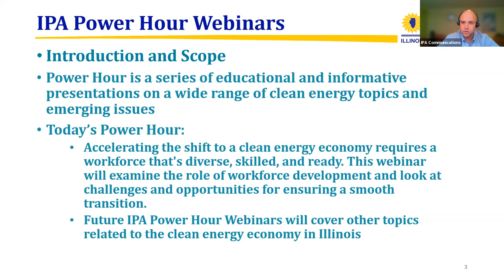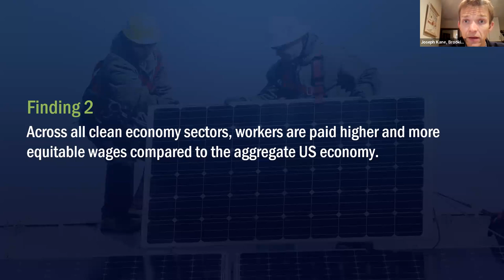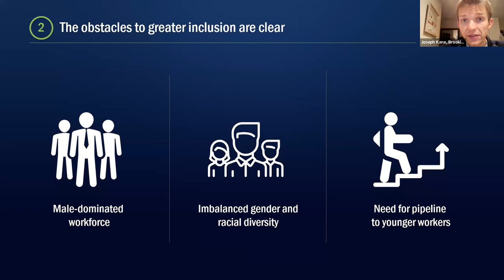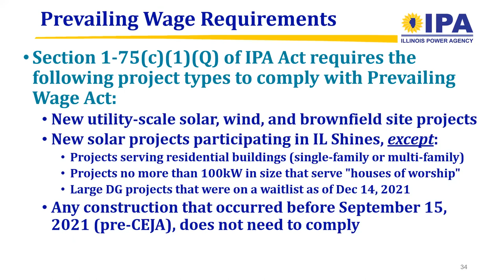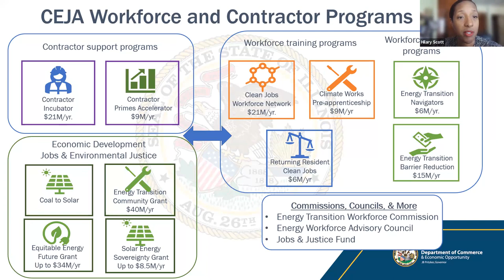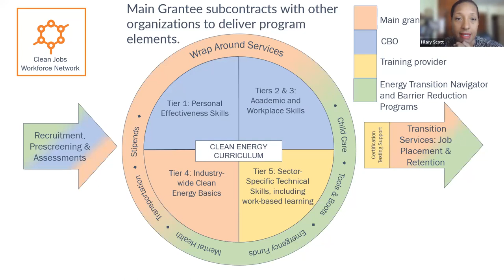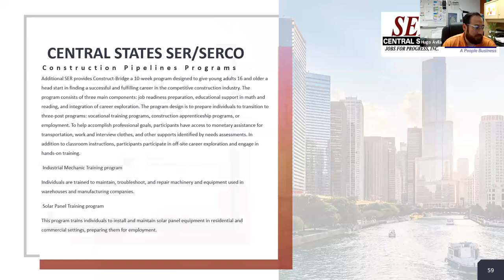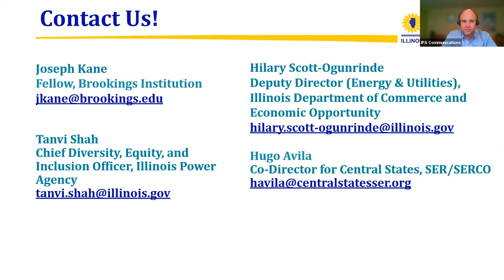The Work Ahead: Staffing the Clean Energy Economy